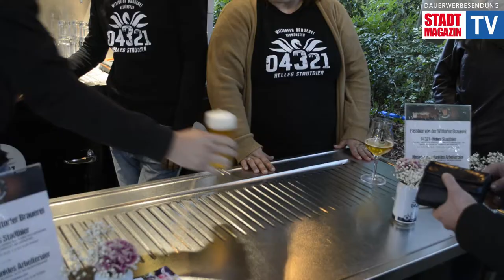Flanieren & Probieren auf der 9. Weinköste | Citymanagement Neumünster